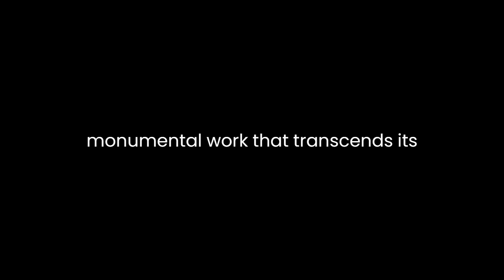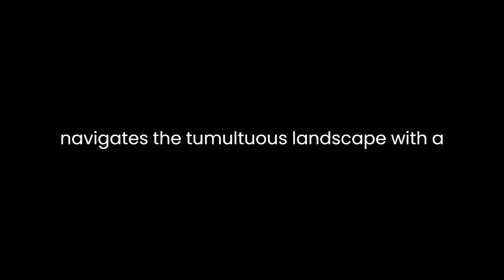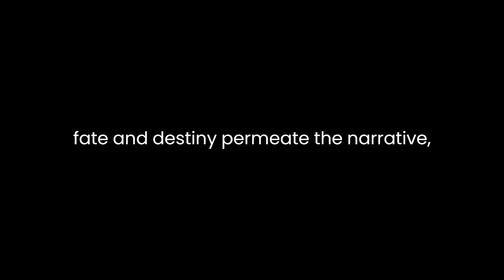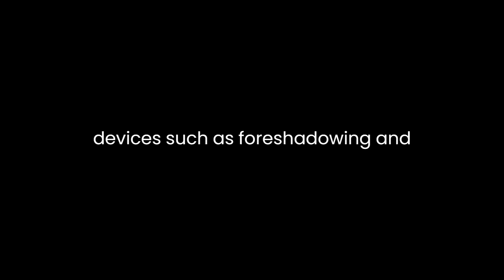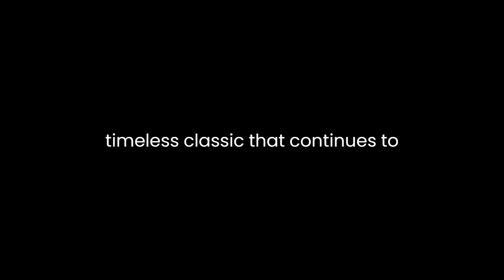"Three Kingdoms (4-Volume Boxed Set)" By Luo Guanzhong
"Three Kingdoms" by Luo Guanzhong is a monumental work that transcends its historical roots, offering a multi-layered narrative rich in themes, character depth, and political intrigue. Composed of four volumes, this epic tale delves into the turbulent era of China's Three Kingdoms period, capturing the complexities of power, loyalty, ambition, and the human condition.At its core, the novel explores the intricate interplay between the personal ambitions of key figures and the grand sweep of history. It meticulously constructs a vast canvas upon which the lives and destinies of numerous characters intertwine. Guanzhong skillfully navigates through the intricate web of political alliances, betrayals, and shifting loyalties, creating a tapestry of power struggles that remain relevant and captivating.The characters, notably the triumvirate of Liu Bei, Cao Cao, and Sun Quan, are portrayed with multifaceted layers that defy simple categorization. Each embodies a distinct facet of leadership, showcasing virtues and flaws that make them human and relatable. Liu Bei, the virtuous and benevolent leader, embodies the Confucian ideals of righteousness and nobility. Cao Cao, pragmatic and ambitious, epitomizes the Machiavellian adage that the ends justify the means. Sun Quan, adaptable and strategic, navigates the tumultuous landscape with a keen sense of survival. Their contrasting personalities and approaches to governance highlight the complexities inherent in leadership and statecraft.The novel's thematic depth extends beyond the political realm, delving into the intricacies of loyalty, honor, and the ethical dilemmas faced by individuals navigating a world mired in chaos. The concept of loyalty, in particular, undergoes scrutiny as characters grapple with conflicting allegiances, personal ambitions, and moral choices. The bonds of brotherhood, friendship, and duty are tested amidst the turbulent backdrop of war and political machinations, revealing the fragility and resilience of human connections.Moreover, "Three Kingdoms" is not solely confined to battles and political maneuvering; it weaves elements of romance, tragedy, and philosophical reflections into its narrative tapestry. Love stories, such as the tragic tale of Diaochan and Lu Bu, offer poignant glimpses into the human heart amidst the turmoil of war. Themes of fate and destiny permeate the narrative, inviting contemplation on the inexorable forces that shape individuals and nations.Guanzhong's prose, while steeped in historical context, possesses a timeless quality that resonates with readers across generations. His vivid descriptions of battles, landscapes, and the intricate court politics transport the audience to a bygone era, immersing them in a world teeming with life and passion. The use of literary devices, such as foreshadowing and dramatic irony, adds depth and nuance to the storytelling, enhancing the suspense and emotional impact of pivotal moments.In essence, "Three Kingdoms" transcends its historical origins to offer a profound exploration of human nature, governance, and the relentless march of history. Guanzhong's masterful narrative craftsmanship, coupled with its rich thematic tapestry and compelling characters, solidifies its place as a timeless classic that continues to captivate and resonate with readers worldwide, inviting contemplation on the enduring complexities of the human experience.